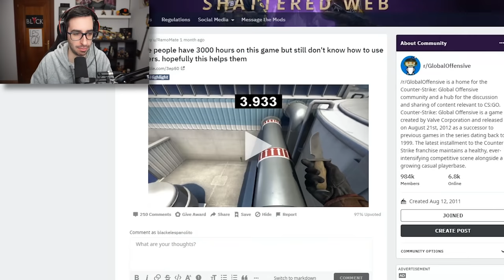ESCUELA DE CS:GO | EPISODIO 8